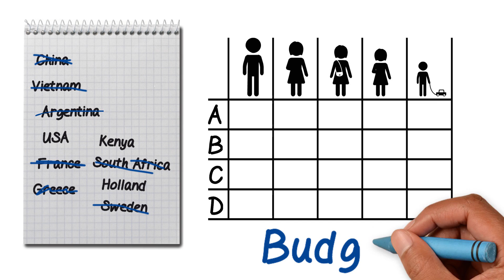LfE101x 2015 episode4